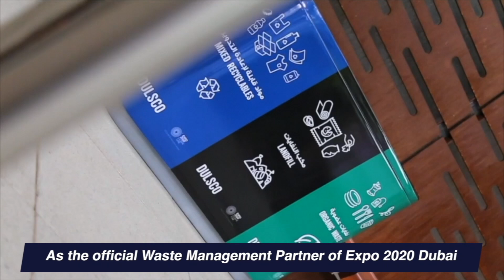Dulsco Recycling Bin at Expo 2020 Dubai